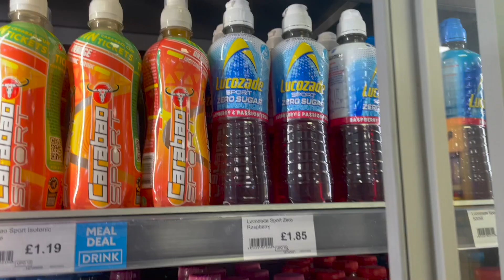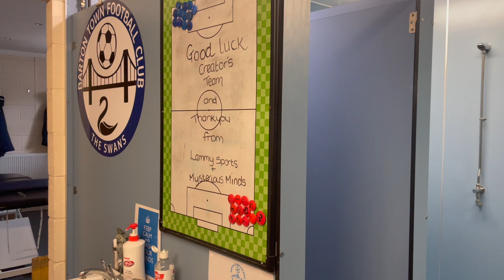I get BATTERED in a CHARITY MATCH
I take part in a charity match for red card for suicide and end up getting hammered by a charity team.

@ joeyjokes across all platforms